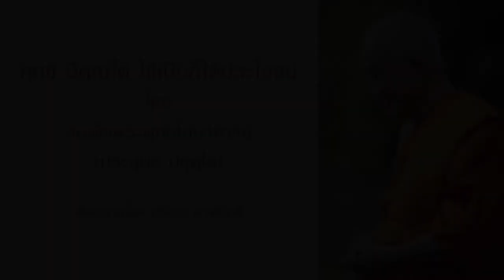ทุกข์มีคุณได้ ใช้เป็นก็ได้ประโยชน์ โดย สมเด็จพระพุทธโฆษาจารย์ (ประยุทธ์ ปยุตฺโต)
ทุกข์มีคุณได้ ใช้เป็นก็ได้ประโยชน์
โดย สมเด็จพระพุทธโฆษาจารย์ (ประยุทธ์ ปยุตฺโต)
[เสียงอ่าน กรัณย์ กาฬภักดี]